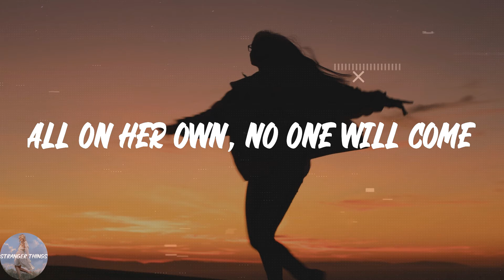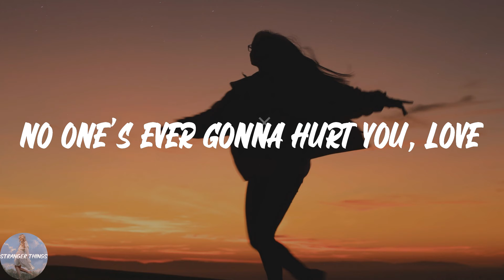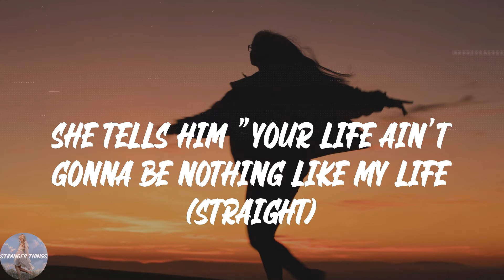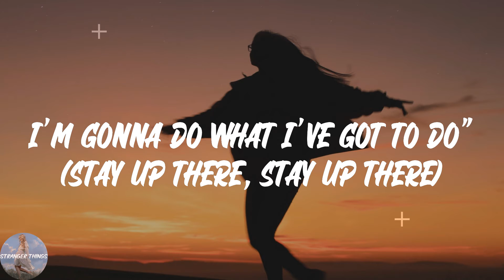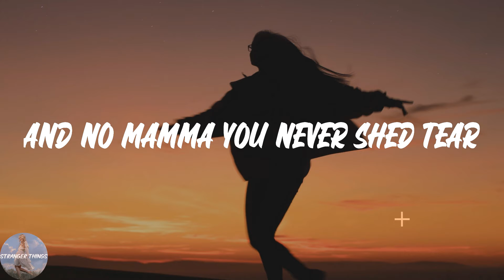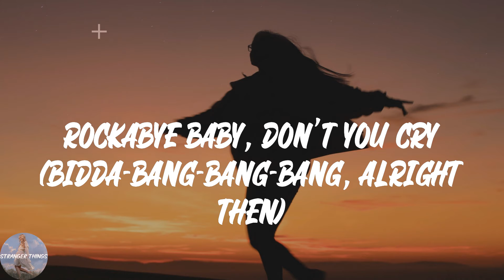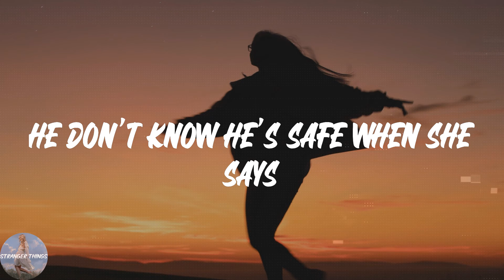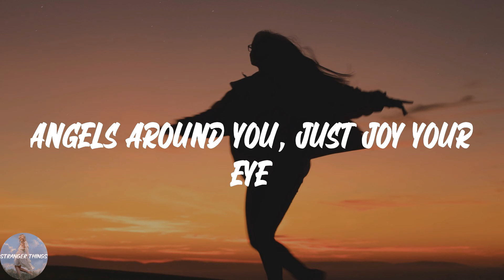Clean Bandit - Rockabye (feat. Sean Paul & Anne-Marie) (Lyric Video)